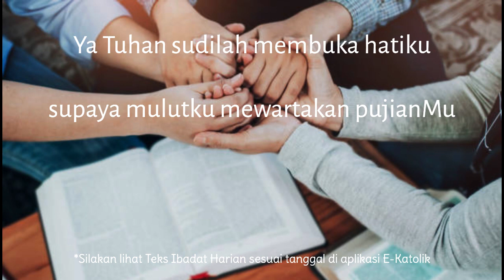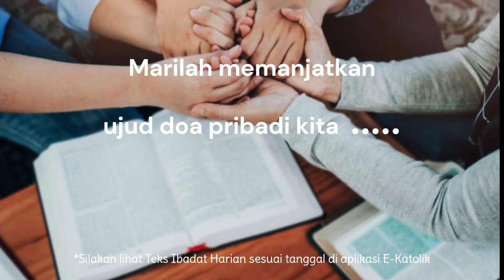Ibadat Pagi Laudes Selasa 29 Agustus 2023 | Santo Yohanes Pembaptis | Pekan 1 | Ibadat Harian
Trimakasih untuk menemani berdoa Laudes  bersama saya☺️ .
Silakan menulis di chat, bila ingin didoakan. Siapa saja yang sedang mendoakan Laudes ini kiranya bisa turut serta mendoakan juga.

Anda cukup gunakan 1 HP saja.
Dengarkan saja doa2  , tdk perlu melihat layar youtube. Karena doa2 ini exactly same as E -katolik (ada bbrp yang berbeda, tp sangat sedikit).
Jadi anda tetap bisa menyimak, bernyanyi  berdoa lewat aplikasi. Pasang headset untuk dengarkan kata2nya.

Tapi kalau saya dan anda sedang on the go, di perjalanan , tdk sempat menyimak ekatolik jg tdk apa2, karena dengan fokus pada doa dan kidung, bagi saya pribadi, saya bisa masuk dalam suasana kontemplatif lebih dalam , lalu biasanya saya pause dan membiarkan keheningan batin melingkupi .

Biarkan Tuhan menyapa kita melalui keheningan.
Tanpa teks.
Hanya persembahan diri.

Berkah dalem ,
 Reference :  Ibadat Harian Brevir ( bisa lihat dari aplikasi e-katolik)
Antifon, Mazmur, Kidung , Madah :  Biara Trappist Lamanabi, Kanisius dan SMG

Apabila Vigili tidak didoakan; maka Invitatorium akan dimasukkan dalam Laudes
Yang khas dalam Laudes, adalah Kidung Zakaria, yakni hendak melambangkan Kristus yang dinubuatkan oleh para nabi dipersiapkan oleh Yohanes, anak Zakaria, menerangi dan mendampingi kita dalam perjalanan hari ini.  ( Rm M, Rawaseneng)

Special thanks to  Fr B,  Credit to Pertapaan Lamanabi and Rawaseneng